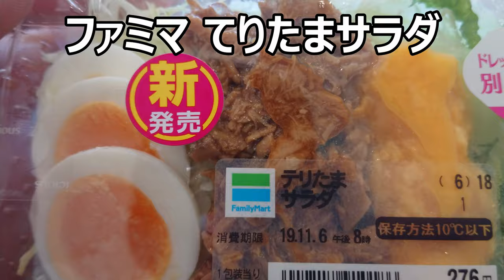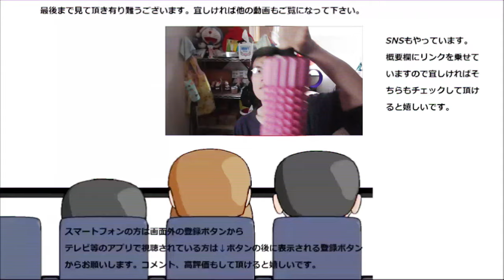ファミリーマートのハンバーガーの具材みたいなサラダを食べてみた。でもやっぱり細部は違う～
ファミリーマート、てりたまサラダを食べてみました。てりたまって何だかハンバーガーの具材にありそうですね。という事は味も～なの？
贈り物は此方まで↓
〒153-0042